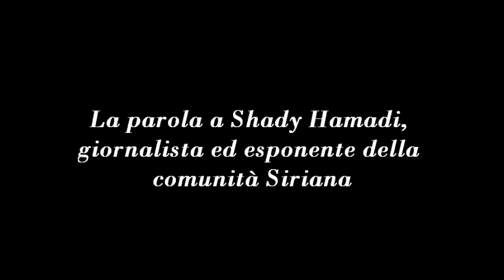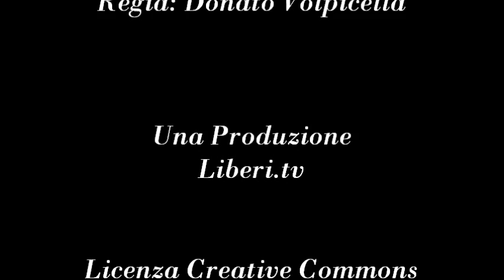Il Punto sulla Siria, con Shady Hamadi giornalista ed esponente della comunità Siriana 27/07/12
- Voci Transnazionali - Siria 27 luglio 2012.

Aggiornamenti dalla Siria. La parola a Shady Hamadi, giornalista ed esponente della comunità Siriana.